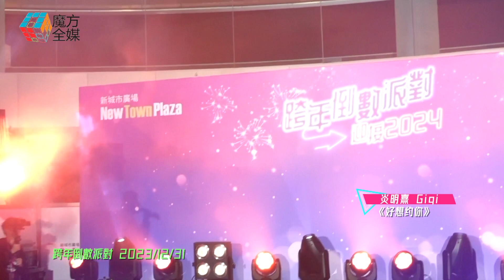【一齊跨年】炎明熹 Gigi ·《好想約你》| 跨年倒數派對 2023/12/31